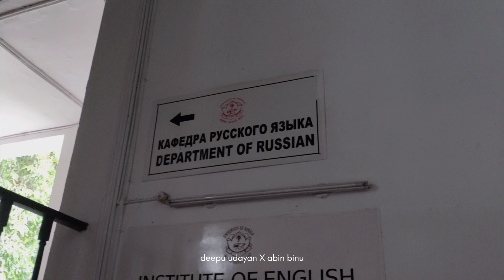Another rainy day / Deepu Udayan